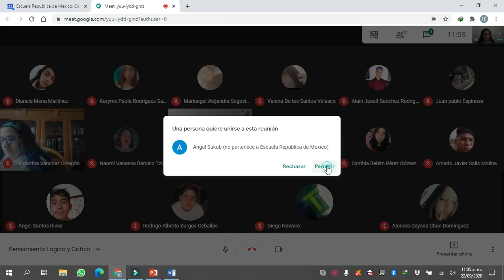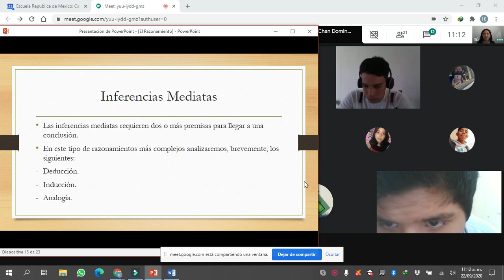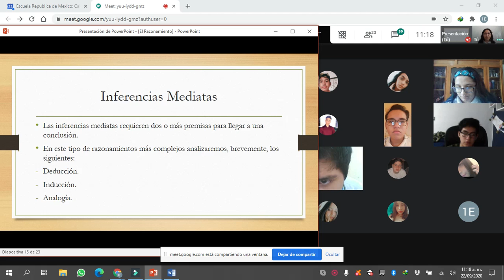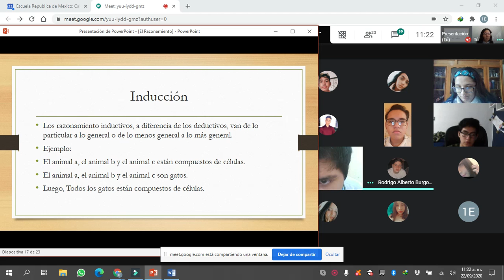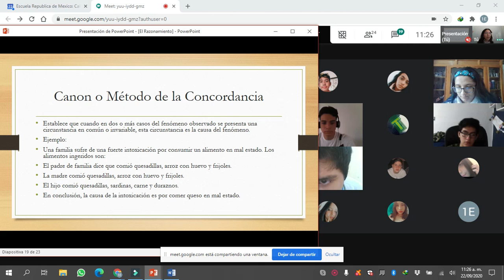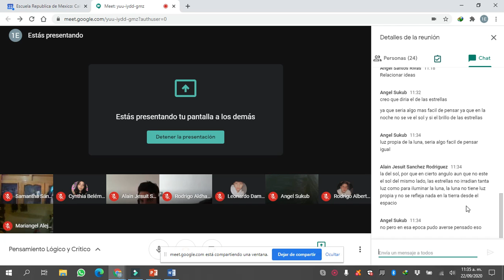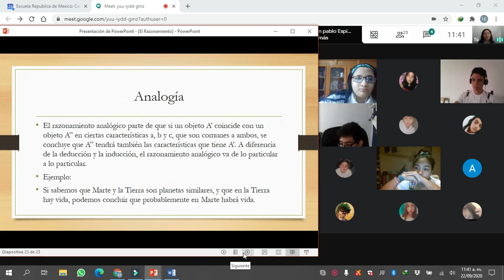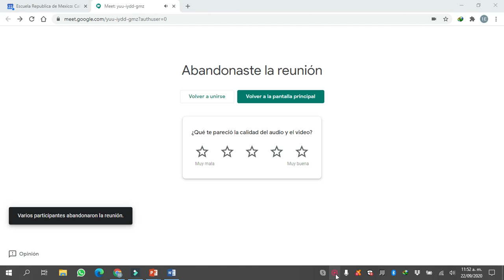Pensamiento Lógico y Crítico - Razonamiento P2 1E - 22/09/2020